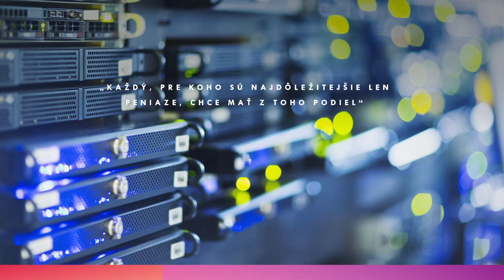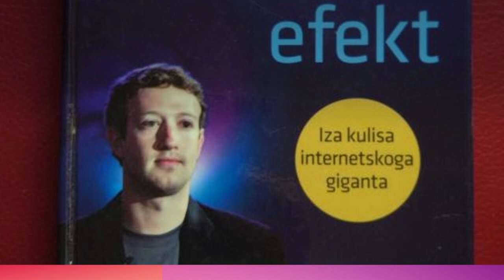Sociálne média: Všetko začalo 4. februára 2004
Sociálne média: Všetko začalo 4. februára 2004. Bolo to ťažké, ale nevzdali sa a dnes existuje najúspešnejšia sociálna sieť s názvom Facebook. I keď ide o monopol, ale fandím mu.